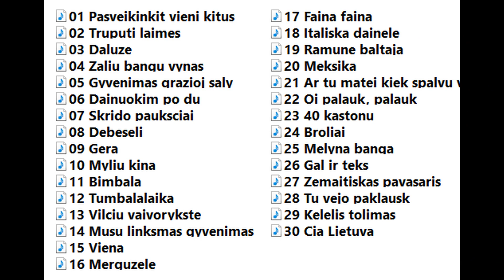Balius Geriausios Dainos 2009